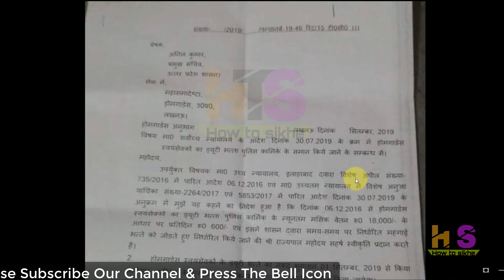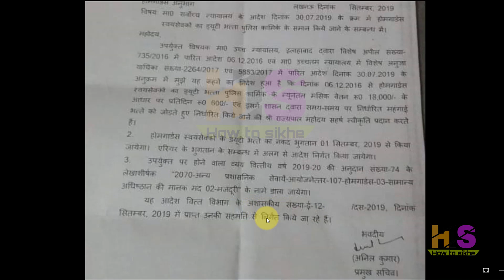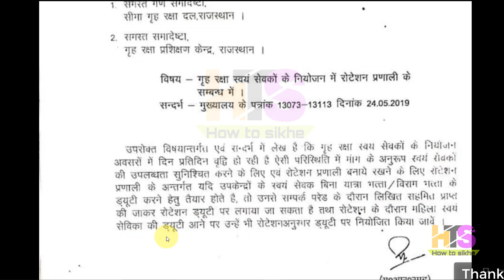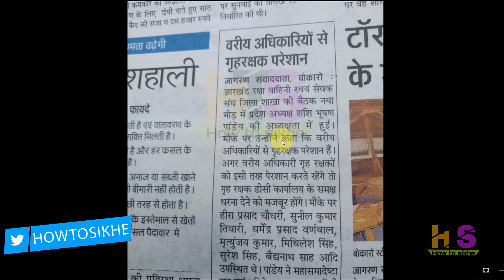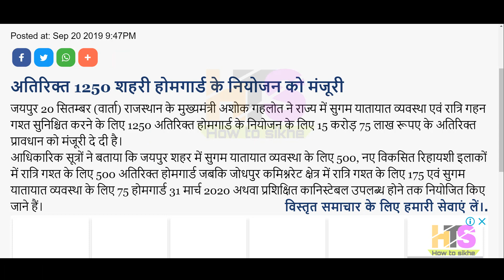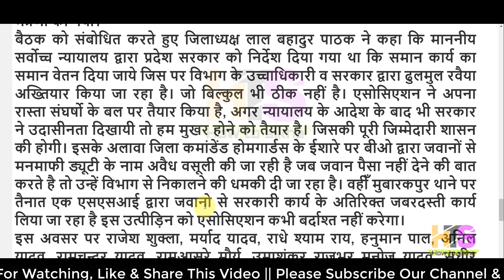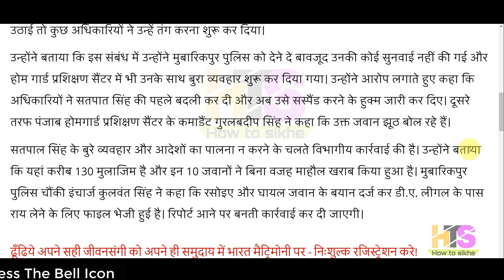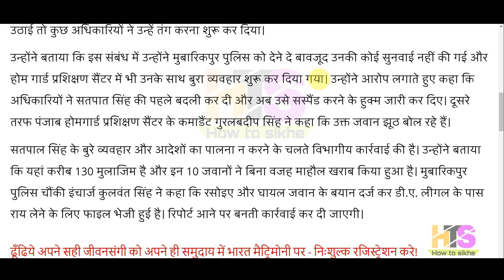होमगार्ड की ताजा खबर 21-सितंबर-2019 मुख्य समाचार| Home Guard Salary Bharti Vacancy News Today UP UK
*My Laptop*

*My Smartphone*

*My Tripod*